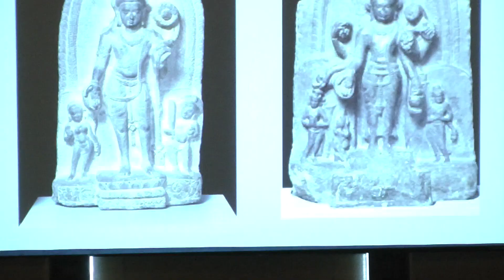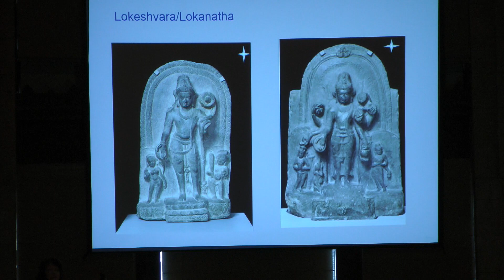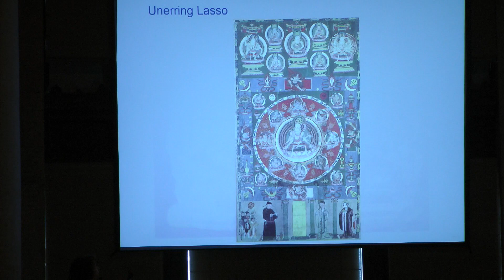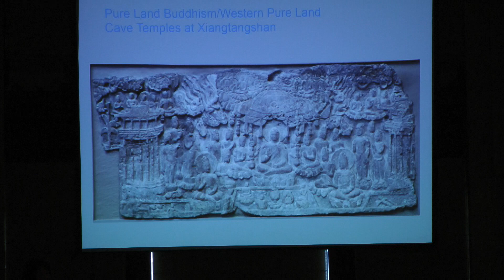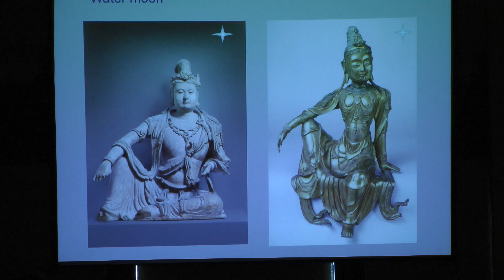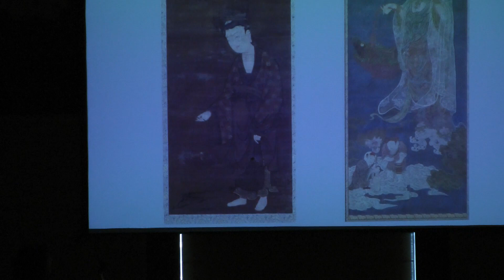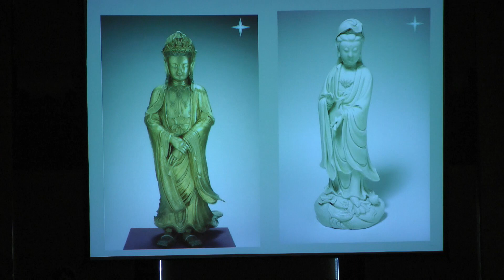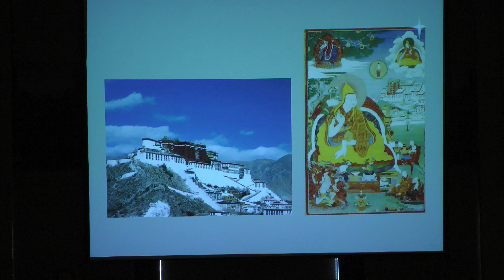Avalokiteshvara in Asian Buddhism with Denise Patry Leidy (Part 2 of 2)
Denise Patry Leidy, of Yale University, discusses the deity Avalokiteshvara in Buddhism.